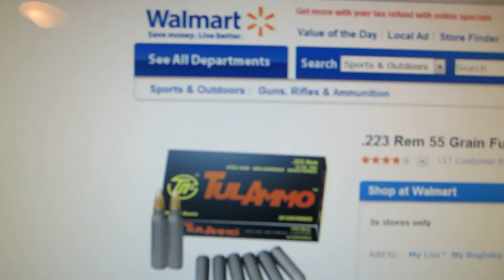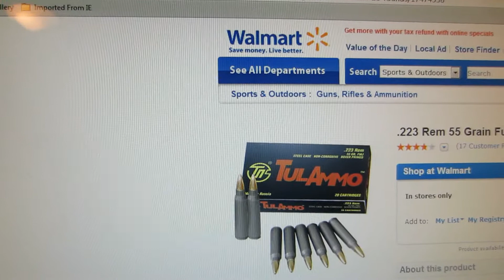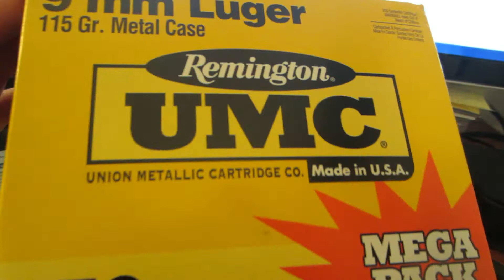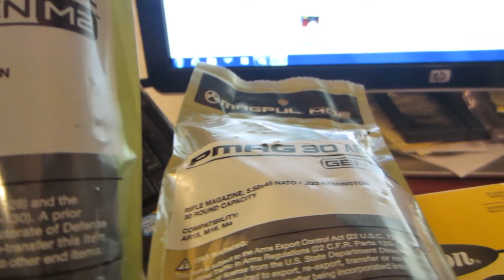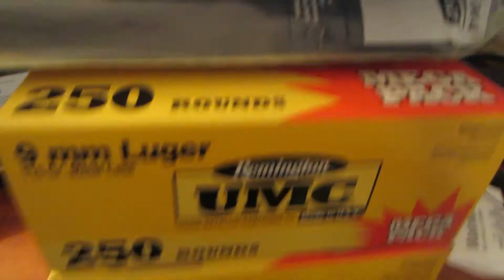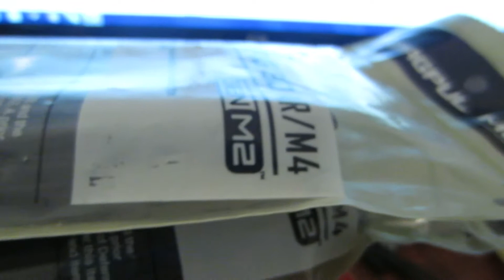BIG WALMART AMMO SCORE & MORE PMAGS FOR $20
I went to Walmart and expected to buy.223 TulAmmo and ended up gutting a big score on 9mm ammo.